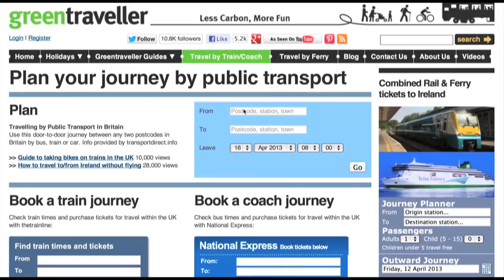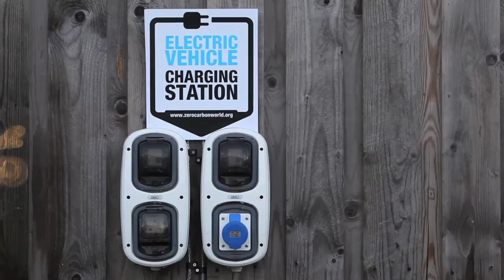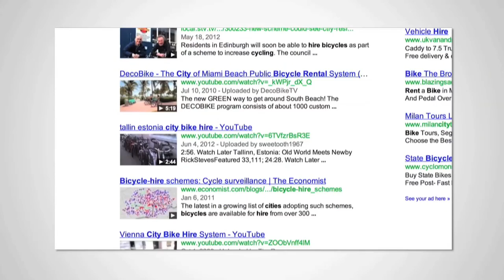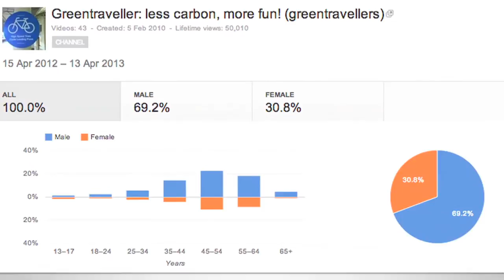Using Video to Promote Sustainable Transport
Produced for our LSTF workshop on Marketing and New Media at the wonderful Nottingham Conference Centre, 16 April 2013.